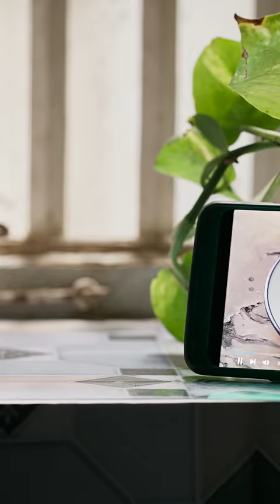તમે મળ્યા કે નહિ અમારા બાઇજીના દીકરાને...!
પેરિસમાં પાત્રા ને રોમમાં રસપુરી માંગે એ બાઇજીનો દીકરો,
'કચ્છ Express'🚂 in your nearest cinemas.